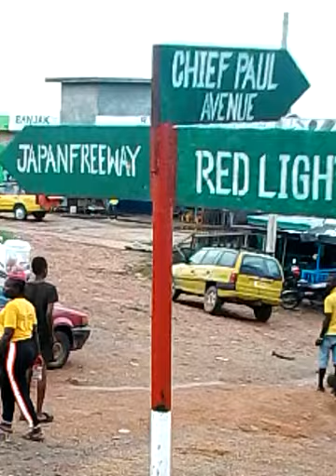Liberia Japan free way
There was a question ask by one of my viewers, it says "hi volee which road is the best to ride on in the city for now ? Is it trickfic free? And for this, I say yes.